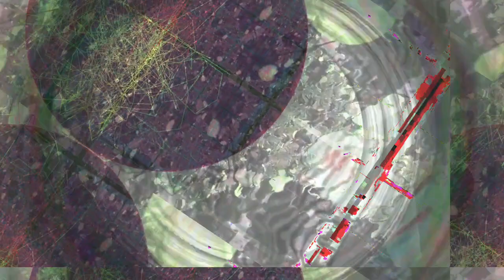[EPILEPSY WARNING] Movie 22 11 15 08h36m20s *Photosensitivity Warning*